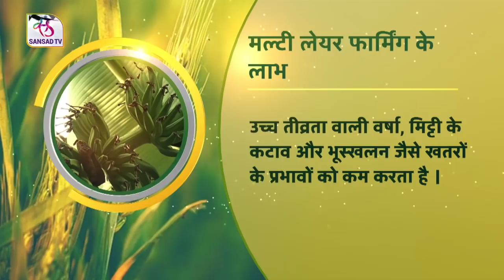Smart Kheti : Leaf Plate - Five Layer Farming | 26 December, 2021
Smart खेती में इस बार देखेंगे हैदराबाद के रहने वाले  मैकेनिकल इंजीनियर वेणुगोपाल की , वेणुगोपाल दशको तक मलेशिया, अमेरिका जैसे देश में रहे और नौकरी की लेकिन वह स्वदेश वापस लौटे और प्रकृति से जुड़े साथ ही उन्होंने  इको-फ्रेंडली सस्टेनेबल और प्राकृतिक प्लेट्स को बनाने का काम शुरू किया और सफल हुए | इसके साथ ही देखिए स्पेन से लौटे  सामा रेड्डी की कहानी जो स्वदेश वापस लौटे और 5 लेयर फार्मिंग की शुरूआत की |

Producer : Manhar Kumar
Anchor : Ramveer Shrestha
Video editor : Sheetal kaul
Graphics : Amit
Cameraperson: Braja Sunder Rout